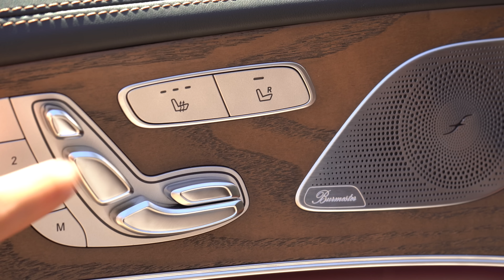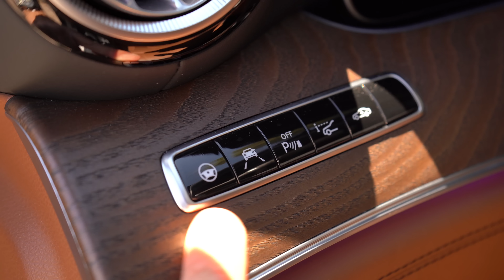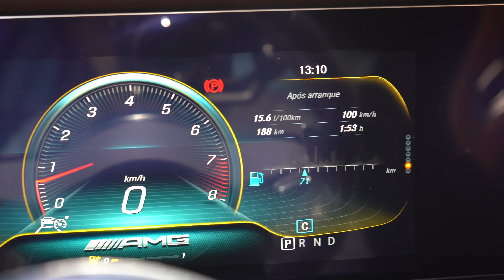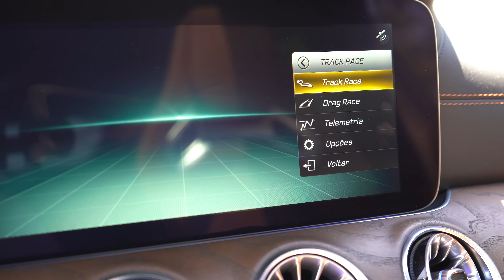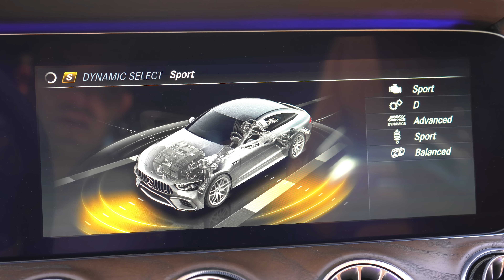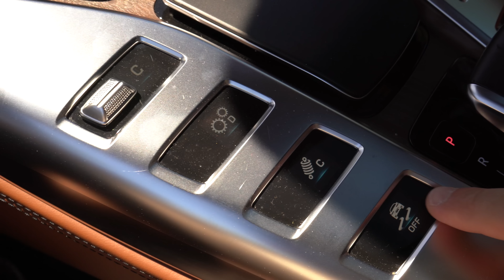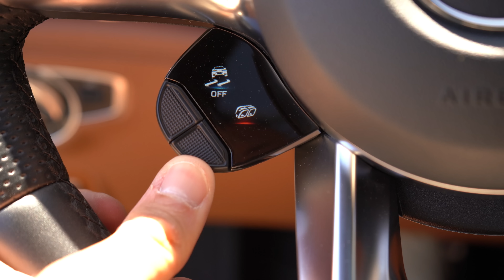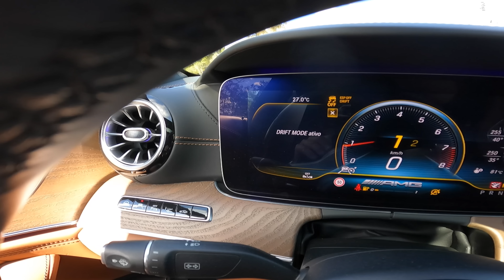🔞 Mercedes-AMG GT63s 4Matic+ (639cv) - ADMITO... FIQUEI IMPRESSIONADO 😳🇩🇪 - JM REVIEWS 2023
No episódio de hoje trago ao canal um dos Mercedes de produção MAIS potentes de sempre! Nada mais nada menos do que um AMG GT de 4 portas, na versão 63s com 639cv, 900nm de binário, 3.2 segundos dos 0 aos 100km/h e mais de 200 mil euros de PVP... em suma, tudo em GRANDE!!
Quero deixar mais uma vez um agradecimento muito especial ao Dário, o proprietário deste menino pela cedência do mesmo ao canal!
Um dos MAIS fortes, MAIS potentes, MAIS caros e consequentemente mais exclusivos que passou por aqui... um automóvel verdadeiramente encantador, verdadeiramente completo, que me proporcionou mais uma experiência absolutamente incrível! Temos uns 400 metros MUITO fortes, temos fumo, temos lume e temos um modo drift que me deixou completamente boquiaberto!! Ainda por cima quando temos em consideração o peso deste carro!!!

Tempos 1/4mile :
Tesla Model S Plaid: 9.3s
Tesla Model X Plaid: 9.9s
BMW M5 (tuned 720 cv): 10.7s
Porsche Taycan Turbo: 10.9s
Mercedes-AMG GT63s 4 Portas: 11s
Porsche 911 Carrera 4 GTS(992):11.02s
BMW M5 Comp: 11.12s
Lamborghini Huracan LP610-4: 11.13s
Porsche 911 (991) GT3 RS: 11.31s
Audi RS3 2018 (tuned): 11.42s
Mercedes-AMG GTC (Coupe): 11.47s
BMW M4 Comp (G82): 11.57s
BMW I4 M50: 11.59s
Volkswagen Golf R 7.5 (tuned): 11.65s
Aston Martin Vantage Roadster 2021: 11.69s
Mercedes-AMG C43 Coupe (Tuned): 11.69s
Porsche Panamera 4 E-Hybrid (tuned): 11.8s
Porsche Panamera Turbo 2010: 11.9s
Mercedes-AMG C63s Coupe: 12.06s
BMW M135I (F20) Xdrive:12.2s
Audi e-tron GT: 12.36s
BMW 545e : 12.46s
BMW 340i (F30): 12.51s
BMW M440I (G23): 12.52s
BMW Z4 M40I:12.54s
Polestar 2 Pack Performance: 12.55s
Mercedes-AMG CLA45 Coupe: 12.56s
Tesla Model Y Performance: 12.61s
VW Golf GTI TCR (tuned): 12.8s
VW T-Roc R: 12.85s
Porsche Cayenne e-hybrid: 12.86s
BMW M235I: 12.88s
Mini Clubman JCW: 12.9s
Volvo XC60 T6 RCH: 13.04s
Ford MACH-E GT: 13.04s
Cupra Formentor VZ: 13.06s
VW Arteon R Shooting Brake: 13.11s
BMW 840d GC LCI: 13:25s
Seat Leon Cupra 300 (tuned): 13.3s
Mercedes-AMG GLE 53 Coupe:13.35s
Hyundai Kauai N (Auto):13.36s
Hyundai I30N (Auto): 13.44s
BMW 740d (G70) 2023: 13.60s
Honda Civic Type-R Limited Edition (tuned): 13.60s
Opel Grandland GSE (300cv) - 13.63s
Honda Civic Type-R GT: 13.77s
BMW IX1: 13.77s
BMW X7 40d: 13.83s
Nissan 370Z: 13.89s
Range Rover P440e 2023: 13.89s
Ford Explorer PHEV:13.9s
Mini Cooper JCW: 13.96s
Skoda Octavia VRS '22: 13.99s
Jaguar F-Type P300: 14.02s
VW  Golf GTI MK7: 14.26
Mazda CX-60 PHEV: 14.34s
Opel Astra J OPC: 14.50s
VW Polo(6R)GTI(a descer):14.50s
Alfa Romeo Giulia Veloce Q4: 14.9s
Mercedes GLC 250d: 15.5s
Cupra Born:15.59s
Ford Fiesta ST-Line MHEV 155 cv: 15.67s
Polestar 2 Long Range (78kWh): 15.83s
VW Multivan ehybrid: 15.86s
Audi Q4 E-Tron Sportback: 16.57s
Citroen Ami 2021: 34.79s